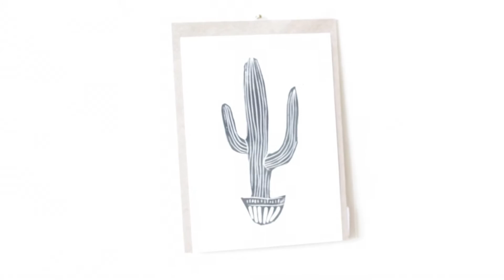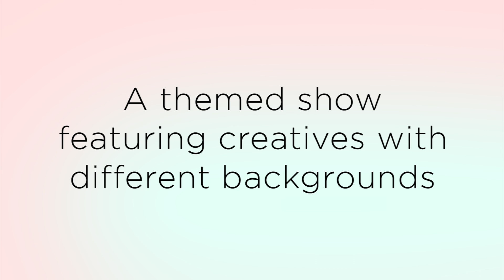Hannah Wade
Husk & Marrow is a group art show hosted by Chelsea Nobbs and Deb Leal. We've asked a group of creatives to design, reconstruct, or modify a jacket that defines their personal style.